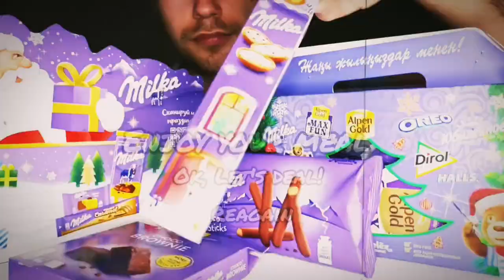ASMR MUKBANG EATING FOOD